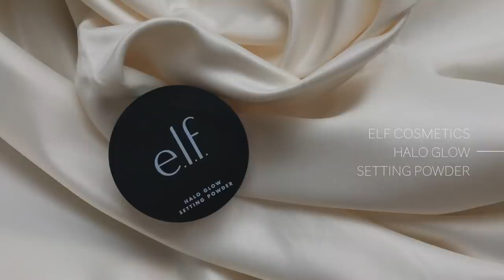REVISITING OLD FAVOURITES 👵🏼 are they still favourites?!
JUDY
Botany Box Lobby
Auckland 2163
New Zealand

⌠INFO⌡

˖ urban decay all nighter foundation / shade: 4.0 - discontinued O.O
˖ too faced born this way concealer / shade: almond
˖ elf cosmetics halo glow powder
⁺ nyx cosmetics micro brow pencil “espresso”
⁺ winky lux uni brow pencil
˖ em cosmetics brow cream “brunette”
˖ colourpop cosmetics double entendre palette - discontinued
˖ ardency inn smooth charged modster eyeliner - discontinued
˖ hourglass cosmetics caution lash extreme mascara
˖ nyx cosmetics highlight and contour pro palette
˖ colourpop cosmetics pressed blush / shade: weird dough - discontinued
˖ colourpop cosmetics in-nude-endo palette - discontinued
˖ urban decay revolution gloss / shade: kinky - discontinued

╰ referral commission

⌠ON ME ⌡

╰ contacts: olens spanish green
╰ jewellery: ana luisa

⌠TECH⌡

╰ editing on Final Cut Pro

⌠MUSIC⌡

╰ by ninjoi. - where do i go

╰  some products used/shown i received in PR.